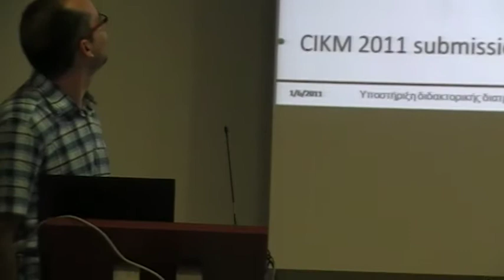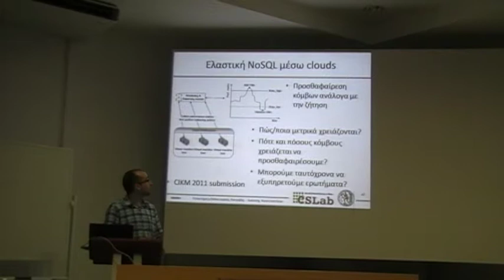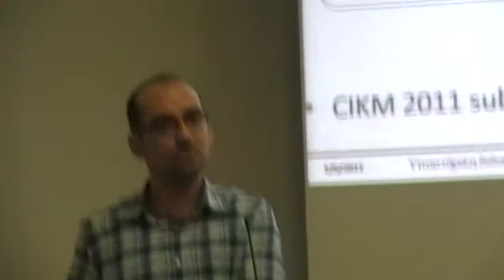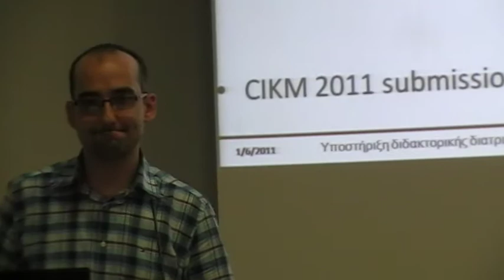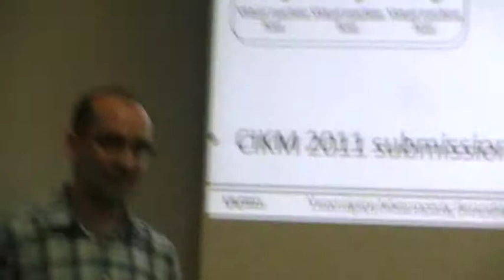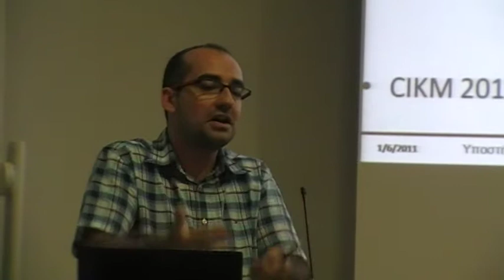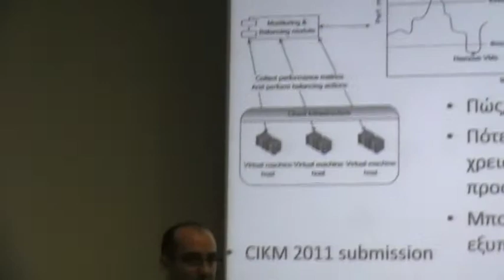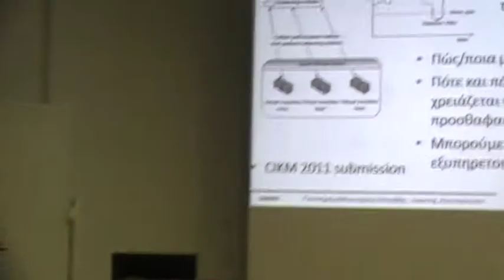Ioannis Konstantinou Phd defense questions 2